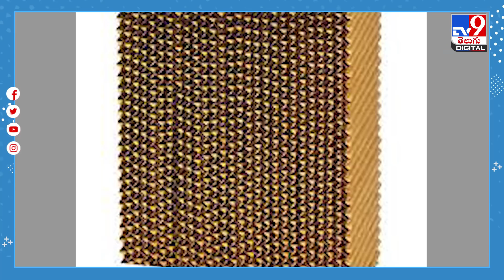ఎండ‌లు మండుతున్నాయ‌ని కూల‌ర్ కొంటున్నారా? జాగ్రత్త..! - TV9 Digital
Credit: NewsUpdates | Rajeswari/Producer | Naresh/Editor